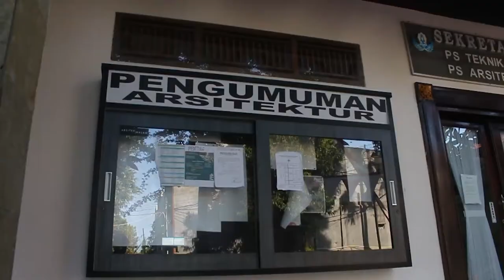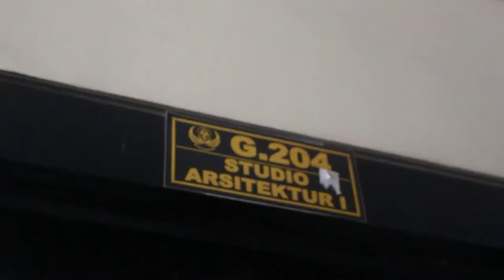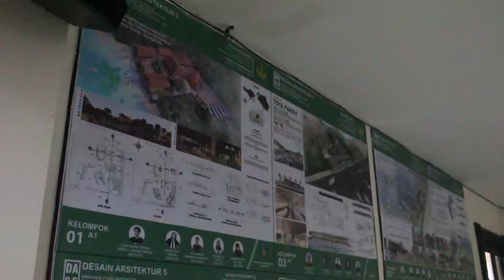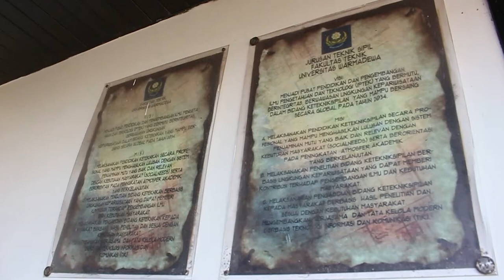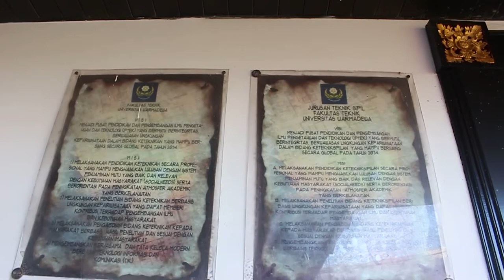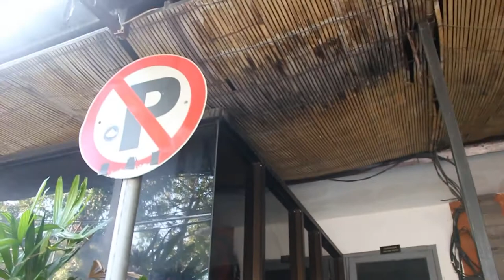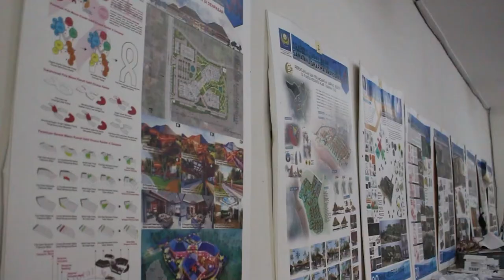PROFIL FAKULTAS TEKNIK DAN PERENCANAAN UNIVERSITAS WARMADEWA